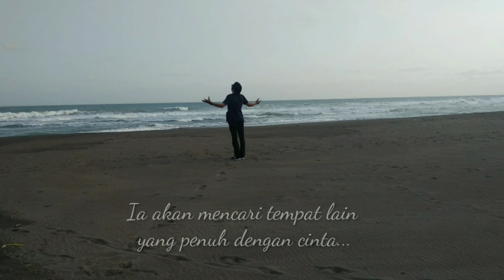SUARA JIWA 003 - Cinta Takkan Pernah Mati